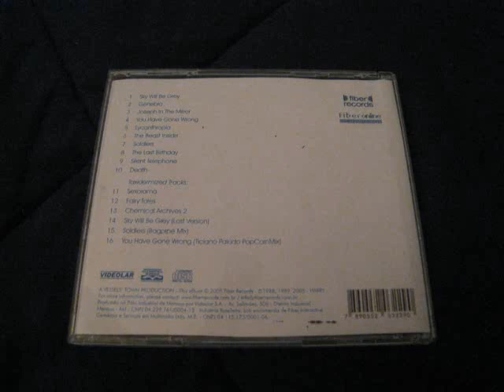Harry - Sky will be Grey 1988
from the album "Fairy Tales"